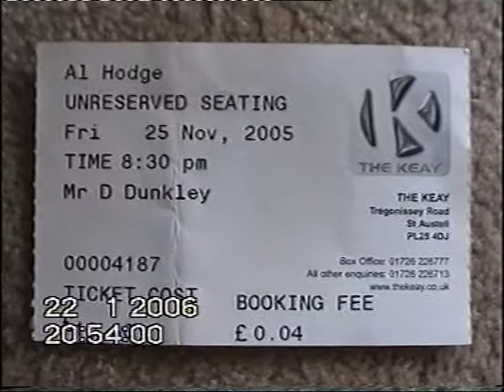Al Hodge Tribute Show - John Keay House, St Austell - Jan 2006 - Part 1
Unfortunately Al was due to play this gig but was unwell. so his friends got together for the evening. The show consisted of "Right On Cue", "Wire Daisies", "The Bucket Boys" and "The Mechanics & Friends". This video is part 1 of 6 parts.